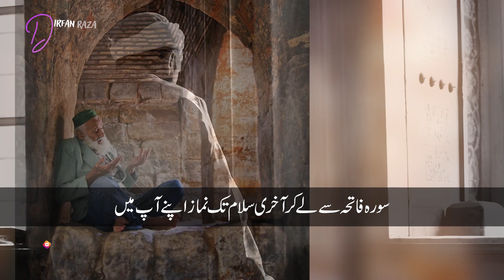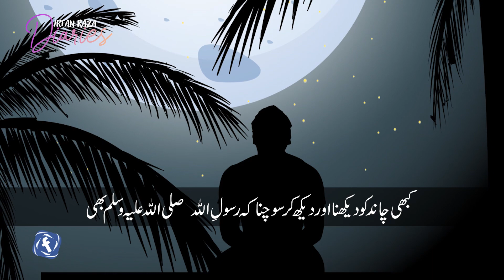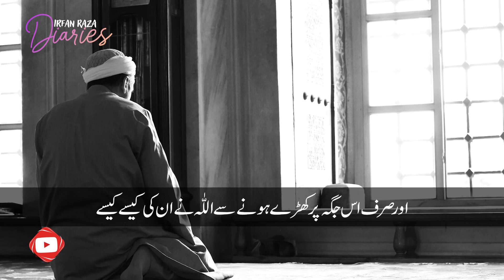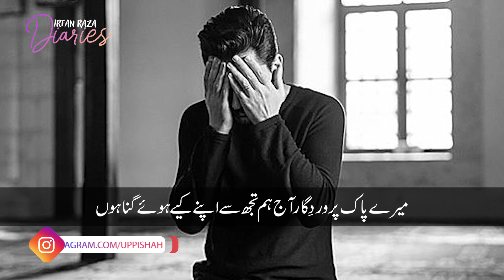Hamain Namaz kiu bojh lagti hai ? | Irfan Raza Diaries